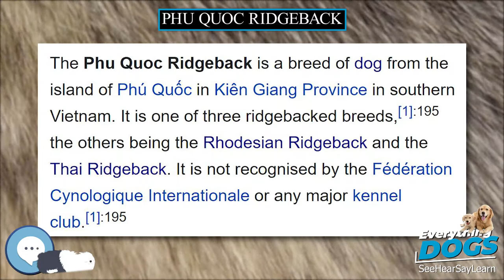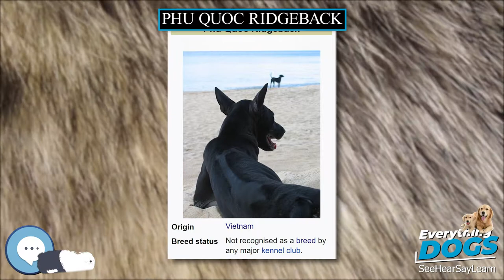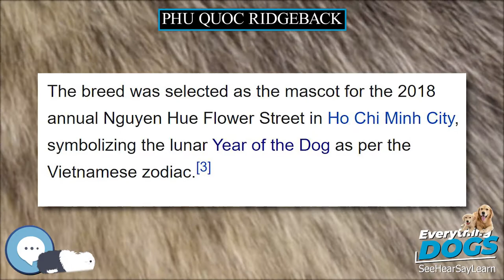Phu Quoc Ridgeback 🐶🐾 Everything Dog Breeds 🐾🐶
Amazon's Best Dog Food
Unique and Versatile Portable Hydration Dog Bowl
Audible Books about Dog Care and Training
Link to Amazon.com Store

The Phu Quoc Ridgeback is a breed of dog from Phú Quốc Island in Vietnam's southern Kiên Giang Province. The Phu Quoc Ridgeback is one of only three breeds that has a ridge of hair that runs along its back in the opposite direction from the rest of the coat (the other two are the Rhodesian Ridgeback and the Thai Ridgeback). The Phu Quoc is the smallest of the three ridgeback breeds.